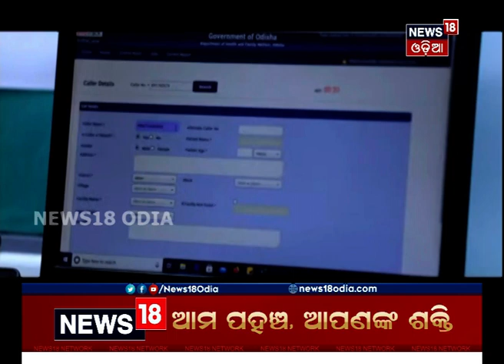O HUB, ଷ୍ଟାର୍ଟଅପ୍‌ ଓଡ଼ିଶା ଇନ୍‌କ୍ୟୁବେସନ ସେଣ୍ଟର, କଣ ସୁବିଧା ରହିଛି ଏଠି ?